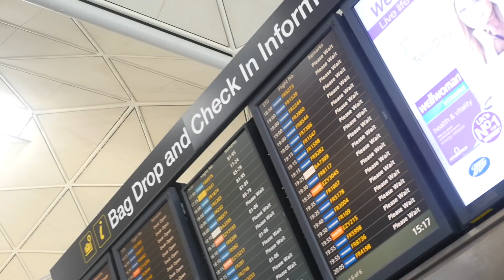Issa School Re-Union! Group Trip to Croatia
Hey What's up BOSSers!

A couple of my friends from 6th Form aka High School decided to have a little reunion trip to Croatia! Boi did we have fun for 1 week!
Rest In Peace Timi! Thank you for bringing is us all together

*VILLA*
Thank you Villa Plus for this providing such an amazing and helpful customer service!: Here's a link to our villa